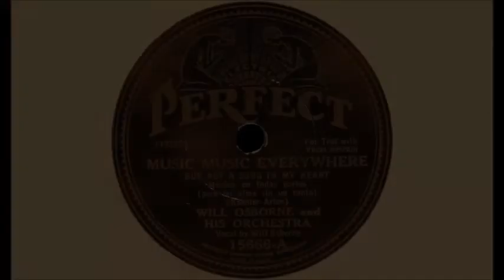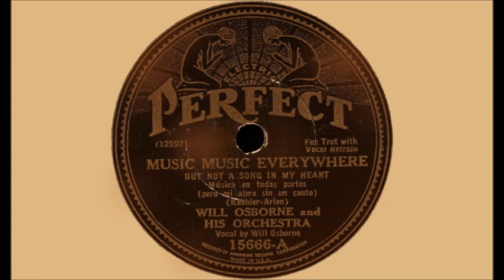Will Osborne & His Orchestra - Music Music Everywhere (1932)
A real fine version covered by Osborne's orchestra, which despite the record industry facing it's worse year to date, would still have moderately selling records, judging by the amount of records he would release this year compared to some of the competition like Lew Conrad and Bert Lown (E. Feldkamp was with him at this time). This August session (conflicting sources state it to be both 14th, and 16th) would produce several other wonderful sides such as Moon, You'll Always Be The Same Sweetheart, and I Can't Believe It's True too.

Audio ripped from Archive.org, uploader jakej.

The B Side is called Moon, which Andy LeMaitre uploaded a few years ago on the Mayfair label, you can find it

Instead of a flipside, here's the currently only known song Will recorded from March 1932: Whistle And Blow Your Blues Away